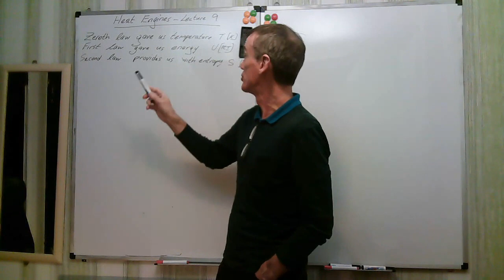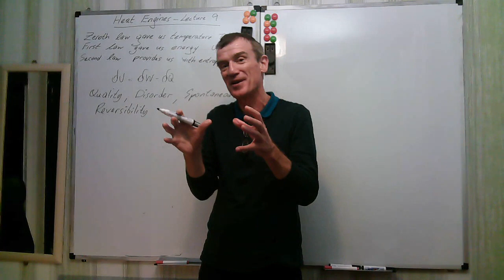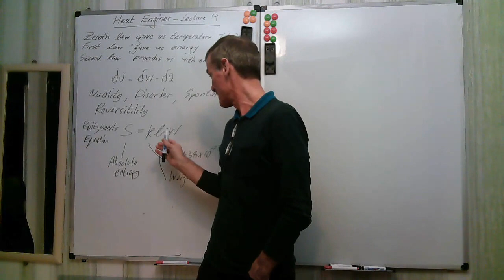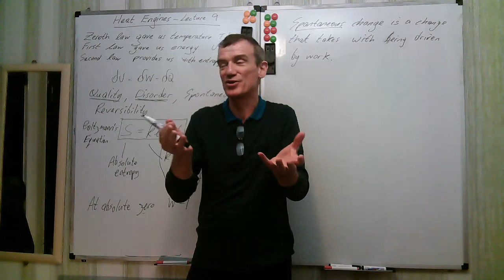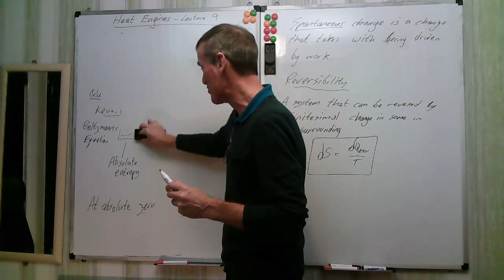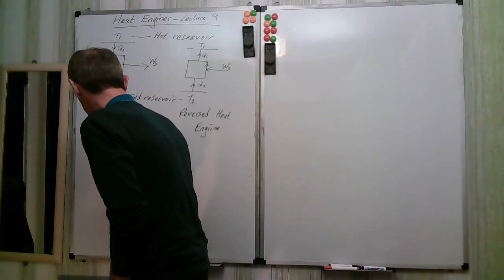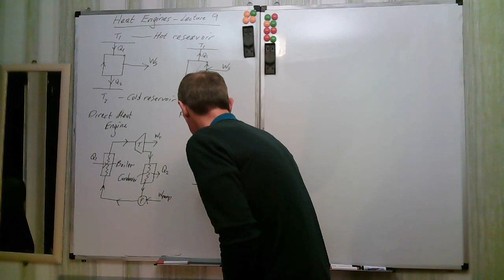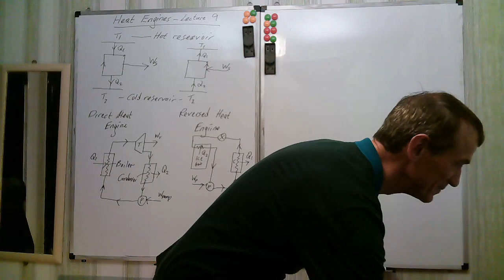Heat Engines Ch7 1